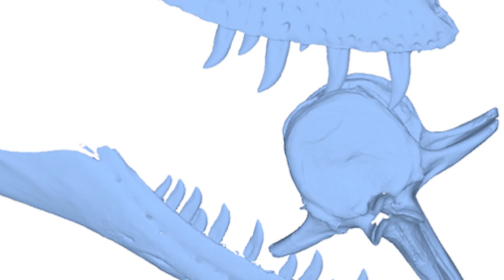SpaceX Capsule Docking & Denisovan Skull Piece Found - 7 Days of Science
Yeah some stuff happened this week.

No more HIV? -